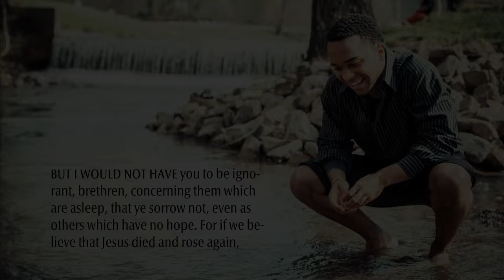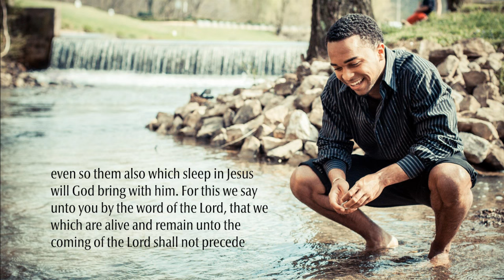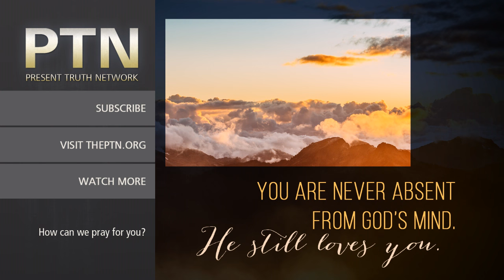Forever in our Hearts: Jonathan C. Mould | Specialties | with Stephen D. Lewis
Musical Selection: Maranatha Reunion Choir, My Life Is in Your Hands. Eulogy: Stephen D. Lewis. Funeral Service for Jonathan C. Mould, Apopka, Florida, USA, June 12, 2016

What happens when a person dies?

“Specialties:” remembering those that we’ve lost. Finding hope and comfort in God’s word.

Stephen D. Lewis is a man who understands what it means to be saved by grace. That understanding is clearly seen in his passion for Christ and his love for people.

The Present Truth: Win. Revive. Vindicate. | Specialties | The Present Truth Network

Maranatha!